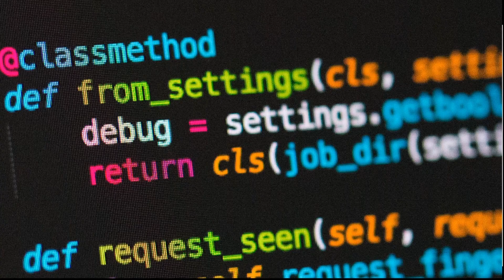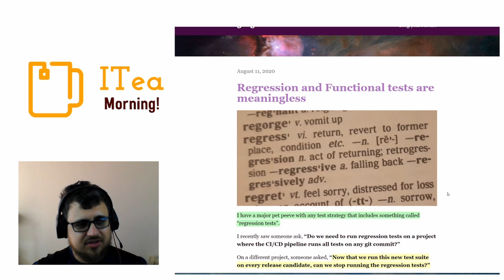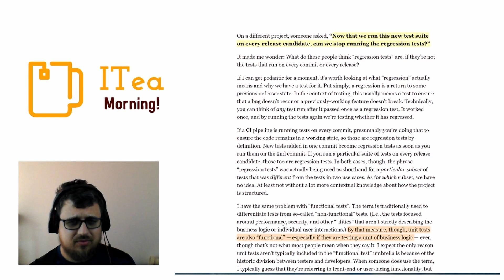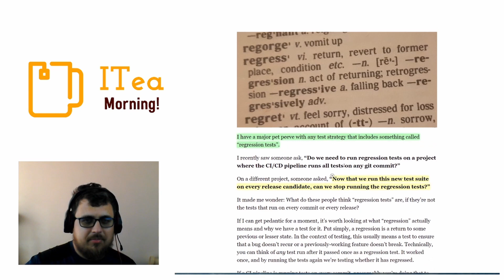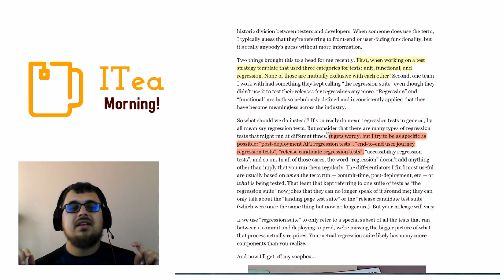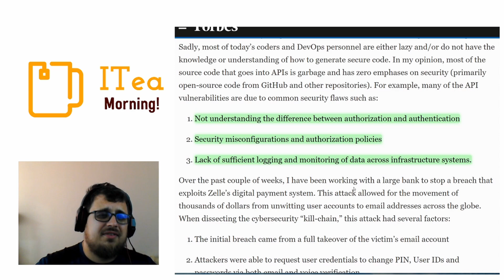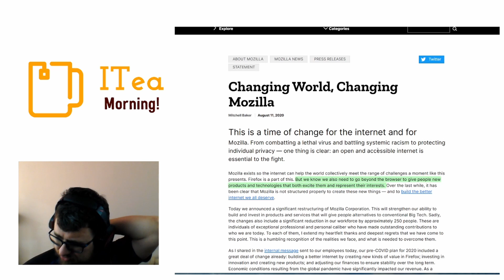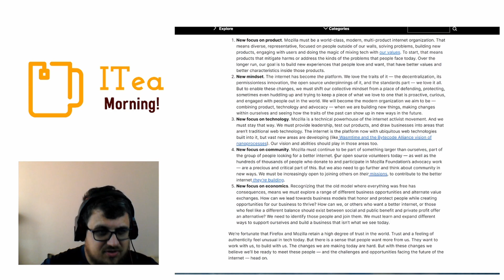Testy Regresyjne nic nie znaczą! 🍵 📰 ITea Morning #97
Czy zwrot "testy regresyjne" cokolwiek znaczy? Czy jest bezużyteczny?
Poza tym: niebezpieczeństwa API, ciekawy webinar o user stories i zmiany w Mozilli.

🔗 For DevOps, Application Programming Integration (API) Is A Major Security Vulnerability

⏲Timestamps:
0:00 Intro
3:20 Testy Regresyjne nic nie znaczą! – UWAGA DŁUGI RANT
9:57 Bezpieczeństwo API
11:50 User Stories
12:57 Mozzila